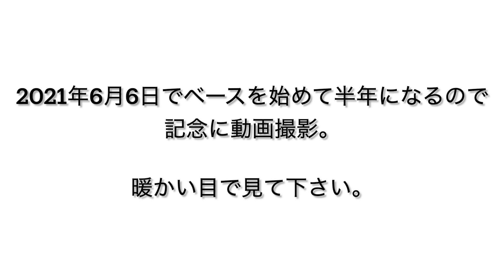【大検証】ベース初心者が100時間練習したらどれくらい上達するのか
ベースをはじめて半年の成果動画になります。
↓始めたてはこれくらいでした。

※元々ギターはやっていました

0:09 スラップ編

1:07 ピック弾き編

1:44 指弾き編

練習時間、練習ペースにはムラがありましたが大体、1日1時間を週4日くらいはやってたかなと思いますので、始めてから大体100時間位だと思われます。

曲単位ではあまり練習しないで、かっこいいと思ったフレーズをコピーしたりして練習しました。

ベースを初めてからリズム感があまりない人間なんだなと気づいて、楽器をやるのが鬱になってます。
趣味としてエンジョイしたいのに病みます。